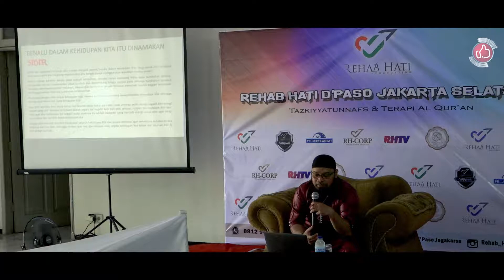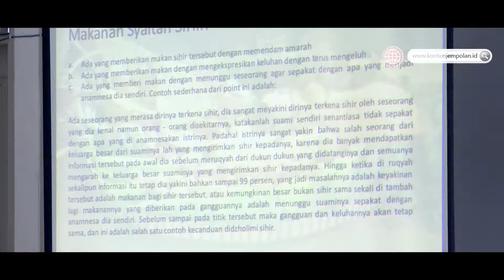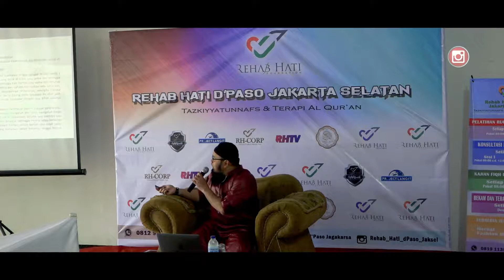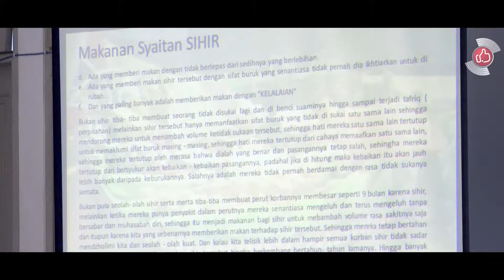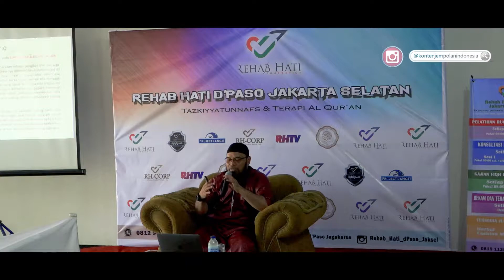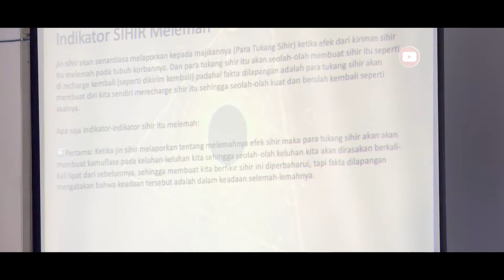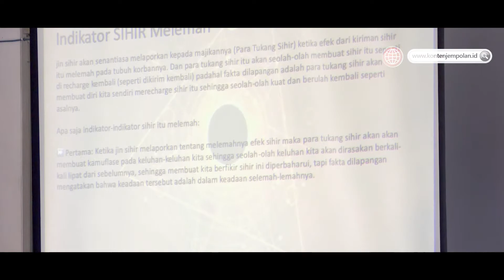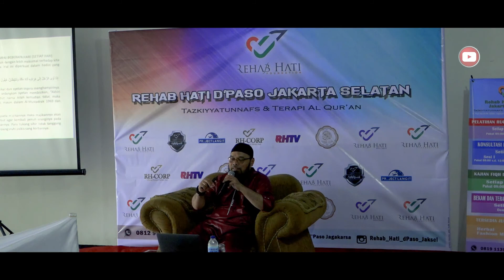REHAB HATI [ Ustadz Abu Al Maududi ] - Pelatihan Ruqyah - Part 5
Rehab Hati D'paso
Jl. Paso No.60 Rt. 03/06, RT.3/RW.6, Jagakarsa, Kec. Jagakarsa, Kota Jakarta Selatan, Daerah Khusus Ibukota Jakarta 12620
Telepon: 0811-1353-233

Apa itu Ruqyah ?

sering kali kita mendengar terapi pengobatan ruqyah  namun pengertian yang terlintas dibenak kita adalah terapi untuk mengusir gangguan jin. Hal ini adalah pendapat keliru dan  salah kaprah dikalangan masyarakat saat ini. Padahal, ruqyah yang sesuai syar’i adalah sunnah Rasulullah shallallahu ‘alaihi wa sallam yang disyari’atkan untuk dilakukan bagi setiap muslim pertama kali saat dirinya merasa sakit, baik sakit fisik maupun karena gangguan jin.

Allah berfirman, “Katakanlah, ‘AlQur’an itu adalah petunjuk dan penawar bagi orang orang yang beriman.'” (Qs. Fushilat: 44)

Dan di surah Al Isra’ 82, “Dan Kami turunkan dari Al-Qur’an sesuatu yang menjadi penawar dan rahmat bagi orang orang yang beriman.”

Dan di surat Yunus ayat 57, “Hai sekalian manusia, sesungguhnya telah datang kepada kalian pelajaran dari Rabb kalian, dan penyembuh bagi penyakit penyakit  (yang berada) didalam dada, dan petunjuk serta rahmat bagi orang-orang yang beriman.” (Qs. Yunus: 57)